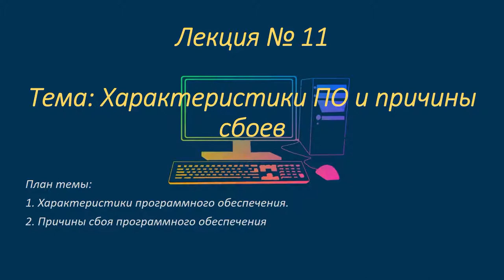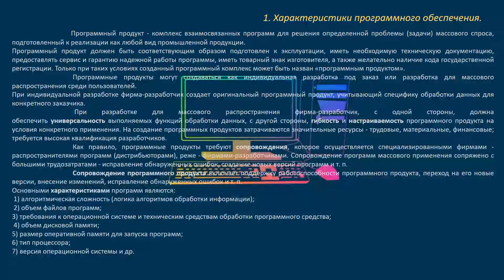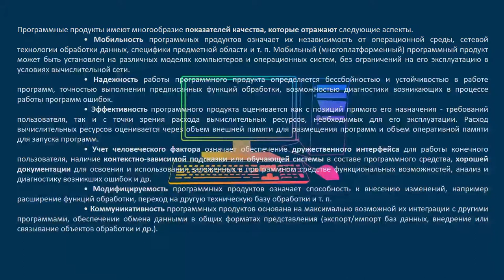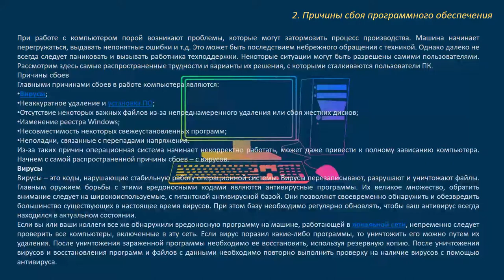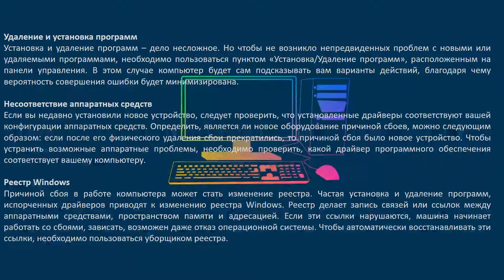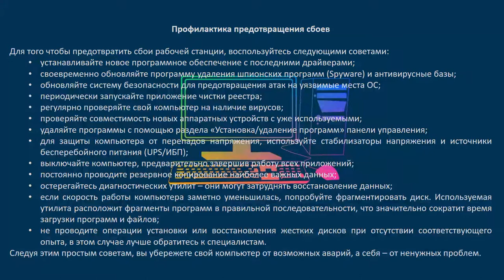Жумашев М.С Ремонт ПК